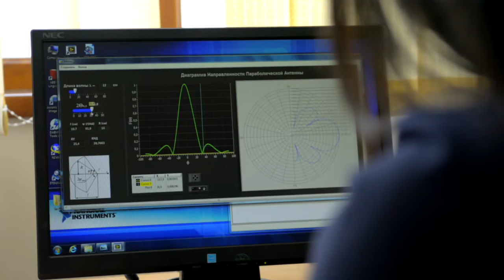ANEL | Director's Cut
Video Production: DOMINO Production
Client: ANEL
Video Details: Director's Cut